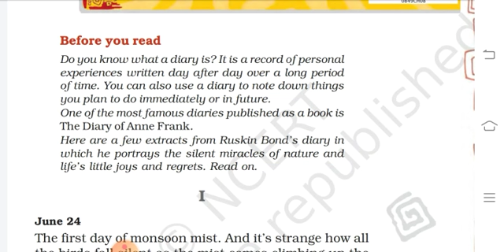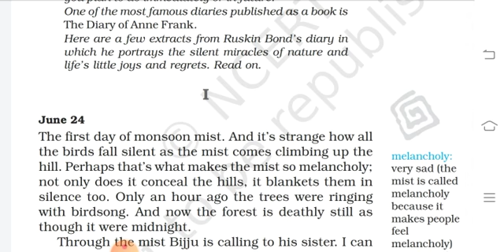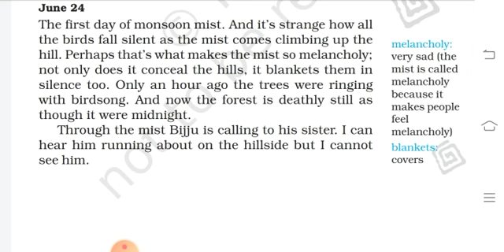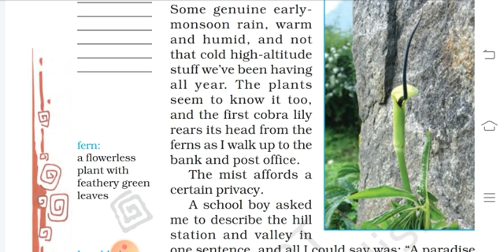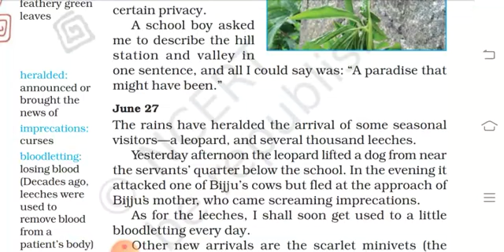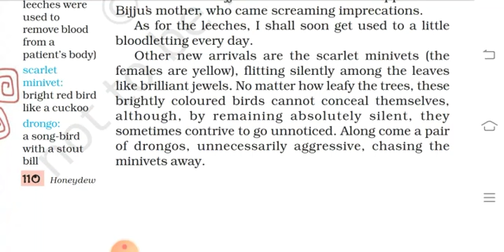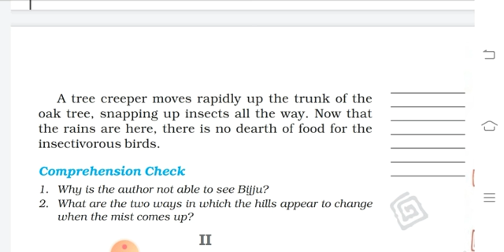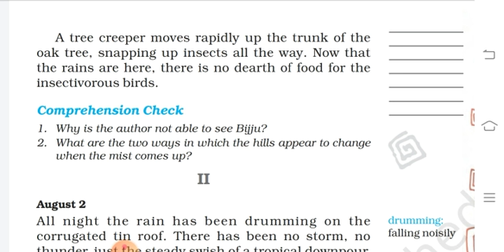A short Mansoon diary part 1